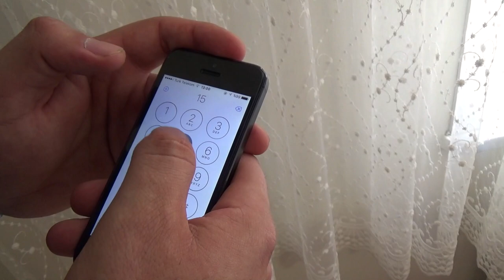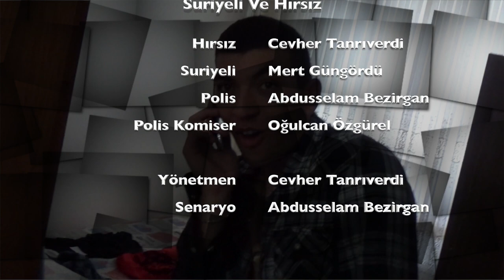Suriyeli ve Hırsız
Türkçe Bilmeyen Suriyeli Dilenci'nin Evine Giren Kurnaz Hırsız Ve Irkçı Polisler